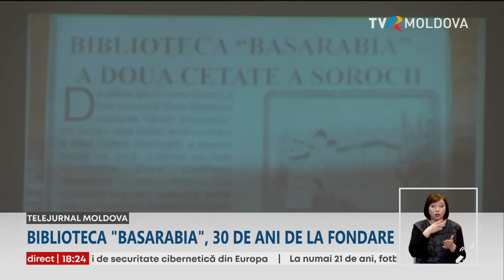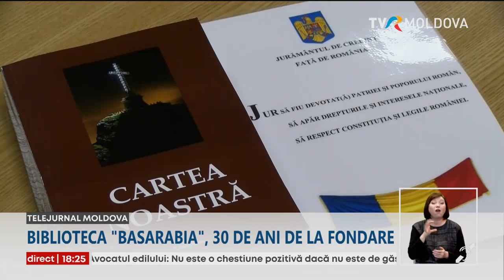Biblioteca „Basarabia” din Soroca s-a îmbogăţit cu un lot important de carte, din România şi RM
Biblioteca Basarabia din Soroca s-a îmbogăţit cu un lot important de carte, donat de parteneri din România şi Republica Moldova. Cu ocazia împlinirii a 30 de ani de la fondare, în incinta instituţiei a fost organizată o mare sărbătoare, cu lansări de carte, la care au participat autorităţi şi oameni de cultură de pe ambele maluri ale Prutului.